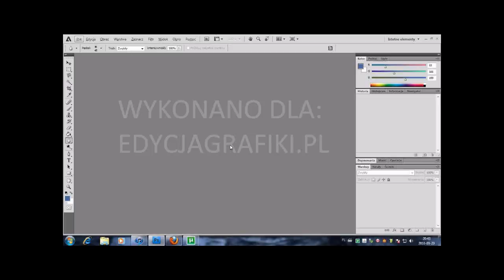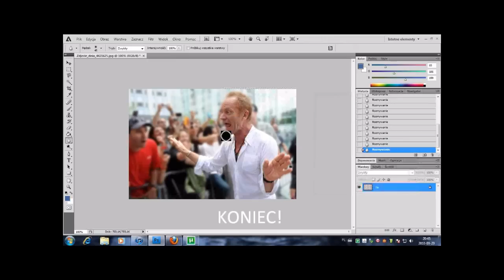wyróżnianie postaci w Adobe Photoshop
witamy! W tym odcinku przedstawiamy jak  wyróżnić postać i rozmyć tło. Mamy nadzieje, że filmik pomoże! ;)
Więcej filmików, oraz szczegółowe informacje step by step na naszej www.